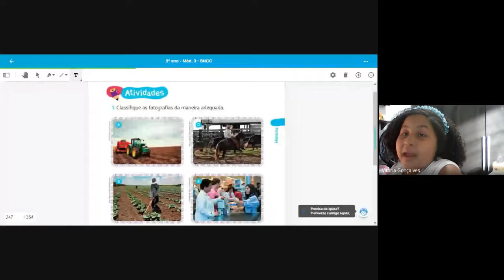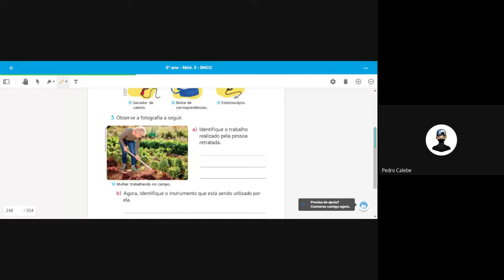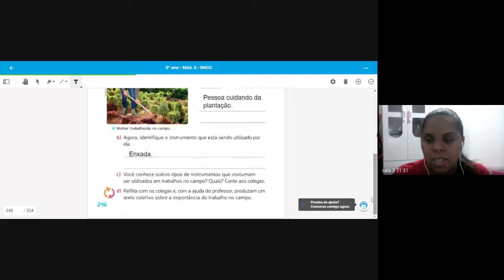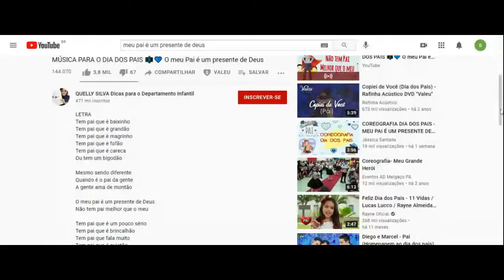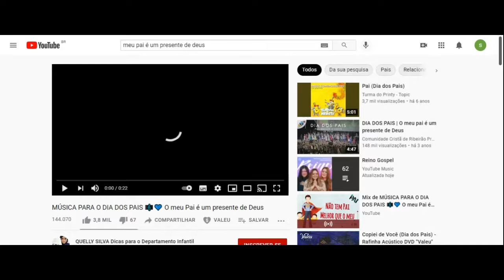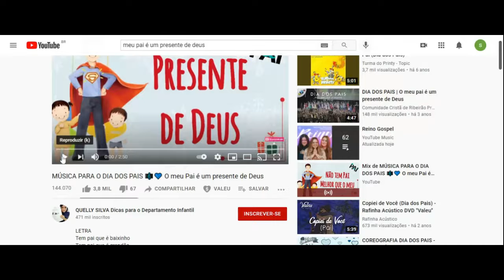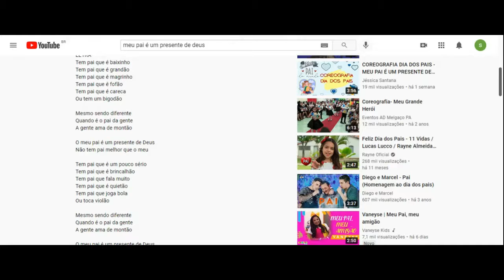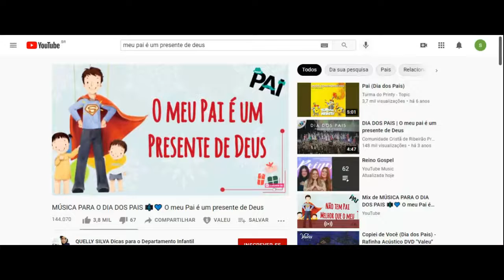3 ANO DANIELLE 3